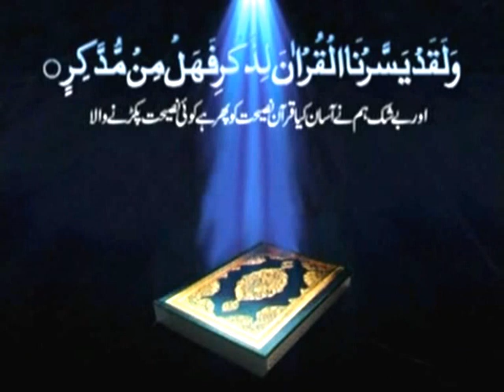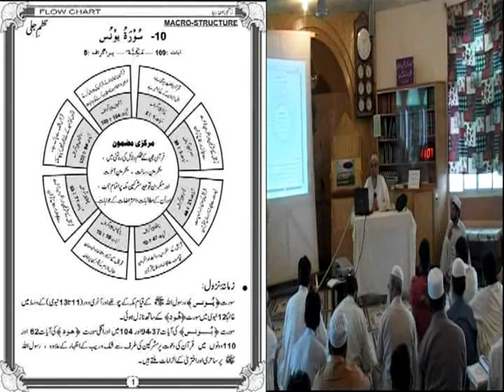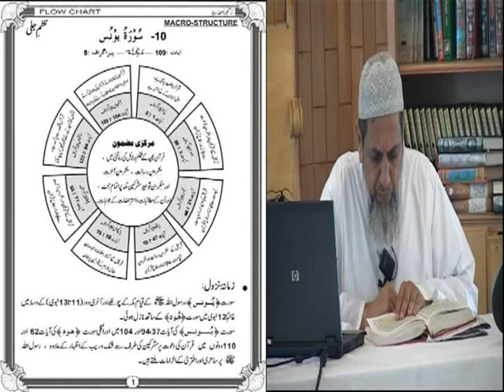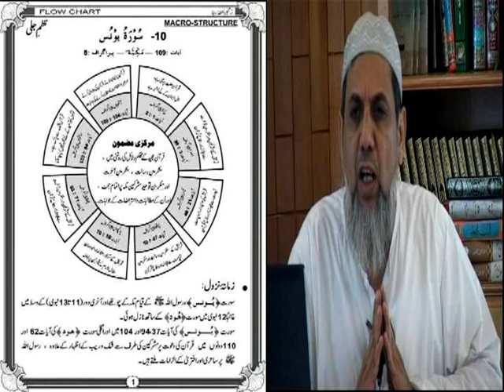Surah Younus || 10 || قرآنی سورتوں کا نظمِ جلی || Khaleel Chishti.